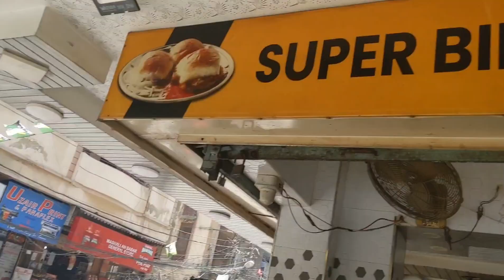Famous Bun aur Kabab | Pao Bhaji | Shami Kebab | Yummydar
All about Food !

For More Information Join Men On